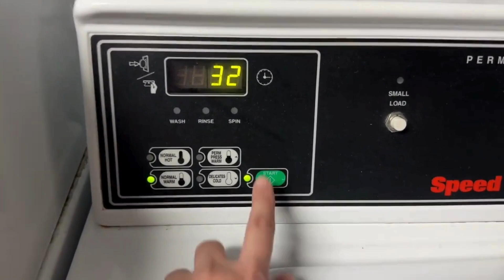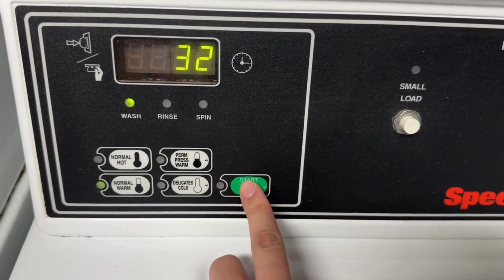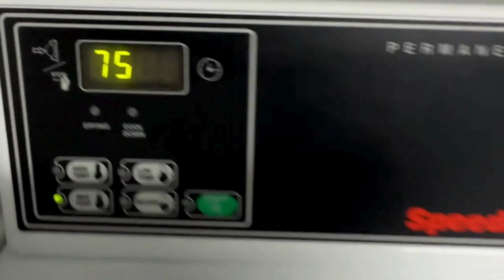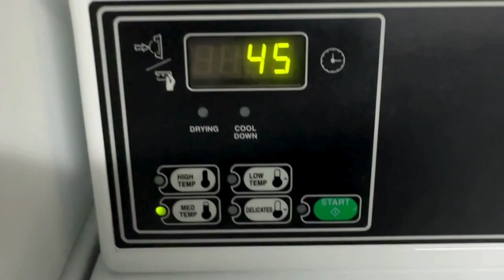MY Everyday Routine Let's start today's Vlog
We Share the joy of everyday life, from fun outing to heartwarming moments,
Creating lasting memories together.

Qureshi FamJam